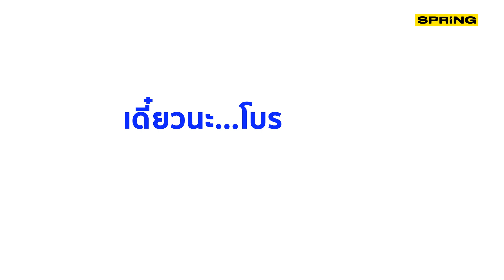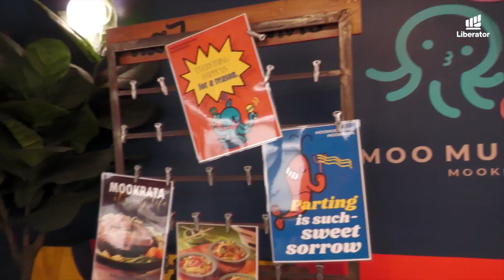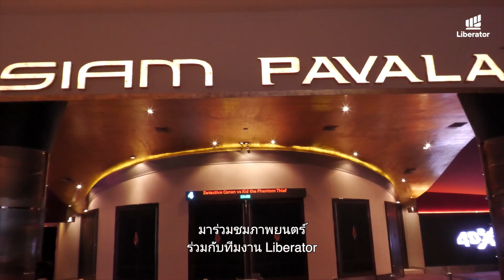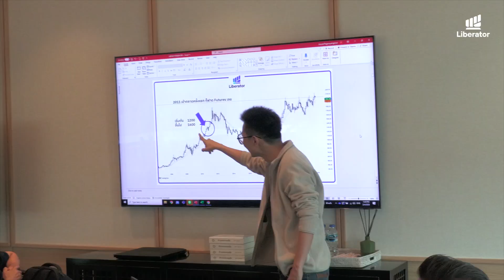มิติใหม่สังคมนักลงทุน LIBFAM Community | SPRiNG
แหล่งรวมตัวนักลงทุนตัวจริง ที่เข้ามาใช้เวลาสนุกกับงานอดิเรกร่วมกัน อีกทั้งยังสามารถแลกเปลี่ยนมุมมองการเทรด และการลงทุน เรียนรู้และเติบโตไปด้วยกัน ขยับขยายไอเดียให้มากขึ้น แต่ยังคงคอนเซปต์ประหยัดต้นทุนค่าคอมเช่นเคย

กิจกรรมสนุกๆ เพียบ ตลอดทั้งปี ไม่ว่าจะเป็นฟุตบอล, บาสเก็ตบอล, ดูหนัง, กินหมูกะทะ, ฟิตเนส, ห้องเรียนมือใหม่, กิจกรรมแชร์ไอเดียหุ้น, คลาสทำการบ้านหุ้น รวมถึงงานสัมนาความรู้การลงทุนแบบจริงจัง ในหลากหลายแนวทางวิธีการลงทุน

เพื่อนๆที่สนใจสามารถเข้าร่วมสังคมนักลงทุนกันได้ทุกคน
ติดตามข่าวสารกิจกรรมดีๆจาก Liberator ได้ตลอดทั้งปี